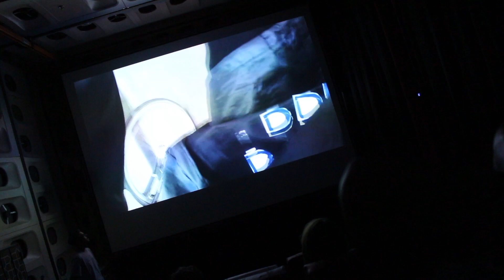OPEN vlogger Anouk bij Roffa Filmclub in WORM | OPEN VLOGGERS | VLOG #139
OPEN vlogger Anouk is gek op films, dus ook in de zomer pakt zij elke week wel een filmpje! In dit vlog gaat ze naar de Roffa Filmclub in WORM Rotterdam, een plek om veel te leren over creativiteit!